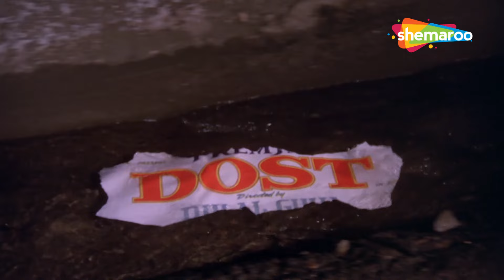दुश्मन ना करे दोस्त ने | Hera Pheri (1976) | Amitabh Bachchan, Vinod Khanna | Kishore Kumar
Movie: Hera Pheri (1976)
Song: Barson Purana Ye
Music Director: Kalyanji-Anandji
Singer: Kishore Kumar
Director: Prakash Mehra .

Lyrics of Dushman Na Kare Dost Ne - दुश्मन ना करे दोस्त ने
dushman na kare dost ne vo kam kar diya
ke dosti ke nam ko badanam kar diya

baraso purana ye yarana ek pal me kyo tuta
ek pal me kyo tuta
yar mere yar mere yar mere tu aise rutha
jaise mera rab rutha jaise mera rab rutha

tera jaha bhi gira pasina maine khun bahaya
tera lahu bana kyo pani ye kaisa din aaya
vo teri dosti, vo teri dosti thi meri zindagi
banke pujari pyar me tune pyar ka mandir luta
jaise mera rab rutha

lahro par jo tuti lakire tuti qasme sari
ret ki ik divar thi mere yaar ki jhuthi yari
ye sitam kya hua ye sitam kya hua kya lagi baddua
jism se jaise jan juda ho sath tera yun chhuta

Listen to Top Hindi Sad Songs from all the decades.